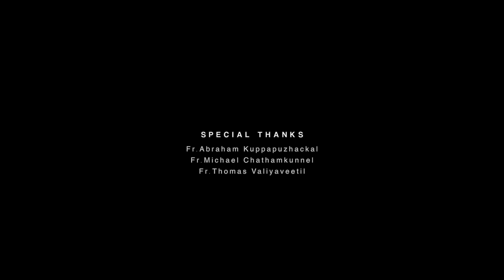മണ്ണാറപ്പാറതൻ മദ്ധ്യസ്ഥനെ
Special Thanks : Fr. Abraham Kuppapuzhackal, Fr. Michael Chathamkunnel,                 Fr. Thomas Valiyaveetil
Publisher : St.Xavier's Church Mannarappara
Music & Singer : Joice Francis Kalarickal
Lyrics : Joseph Pullankunnel
Orchestration & Mixing : Tom, Pala Communication
Video & Editing  : Drisya Studio
Chorus : Minna, Reeba, Olivia